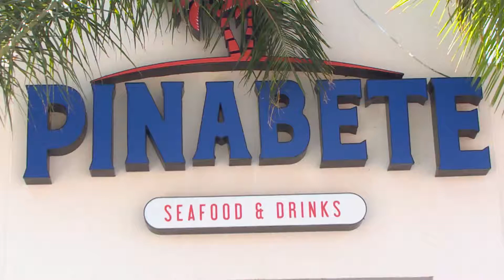SPOT DE PINABETE SEPTIEMBRE 2017